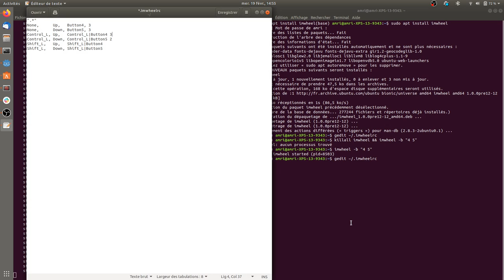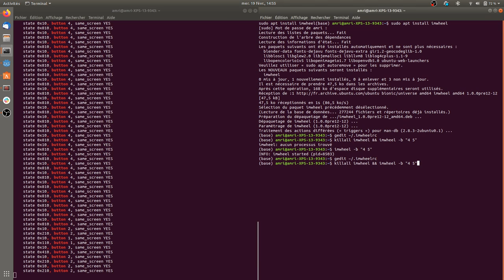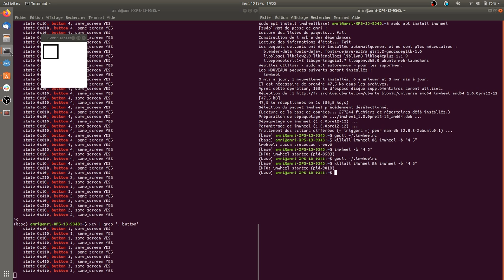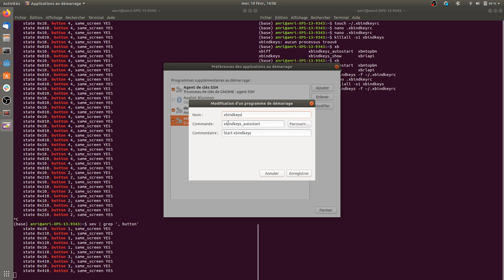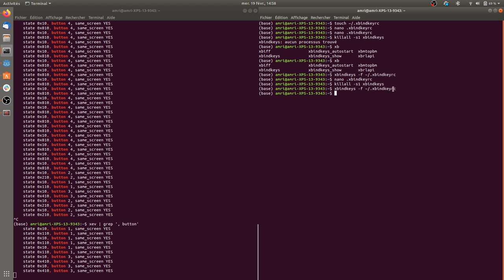Configuration vitesse de défilement de la souris et personnalisation des boutons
Bonjour,
Dans cette vidéo mémo, je change la vitesse de défilement de ma souris et personnalise l'action des boutons.